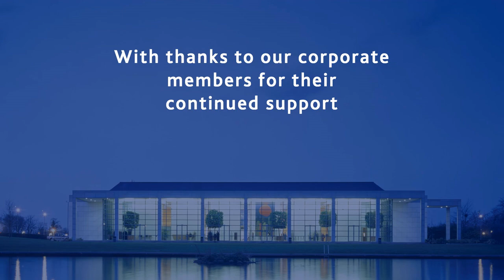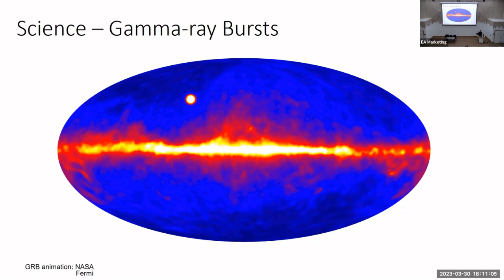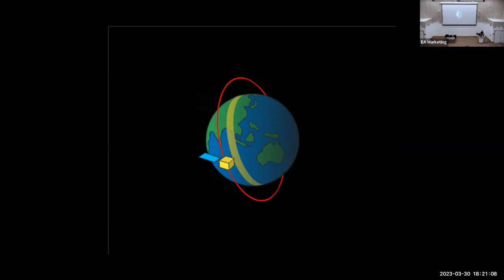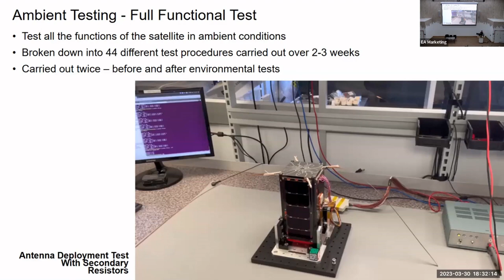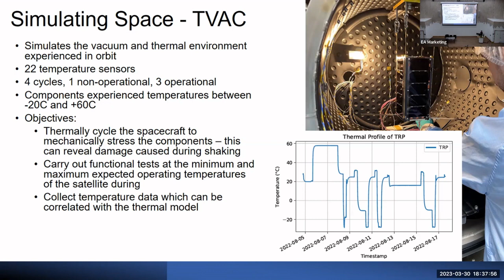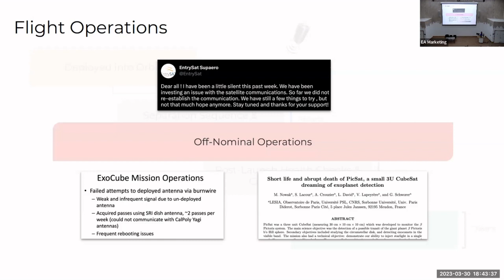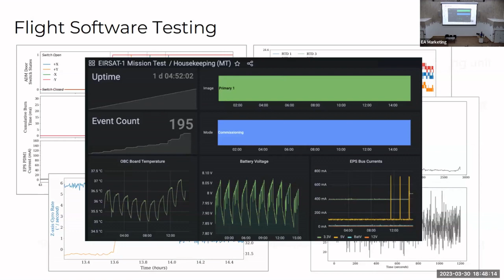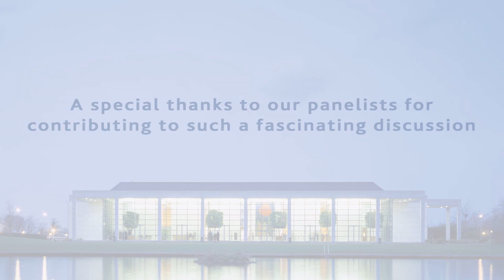EGA Spring Lecture 2023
The UCD Engineering Graduates Association are delighted to present it's 2023 EGA Spring Lecture on ''EIRSAT-1, Ireland's First Satellite".

Event Overview:
'EIRSAT-1' stands for 'Educational Irish Research Satellite'. EIRSAT-1 will be Ireland's first satellite and represents a significant milestone in the country's adventures in space. It is a CubeSat, a small, low-cost satellite platform that is used for educational and research purposes and has been developed by a team of students, researchers and academic staff from University College Dublin (UCD) as part of the European Space Agency (ESA) Fly Your Satellite Programme. This talk will give an overview of the project's development over the last 5 years and explore how to design, build, programme and test a satellite.

Speakers
Dr David McKeown - Engineering Manager of EIRSAT-1 & Assistant Professor, UCD School of Mechanical & Materials Engineering
Dr Joseph Thompson - Chief Engineer for EIRSAT-1 & Postdoctoral Researcher, UCD School of Mechanical & Materials Engineering
Ms Maeve Doyle - Lead Software Engineer for EIRSAT-1, UCD School of Physics

The EGA also gratefully acknowledges the support of all our Corporate Members